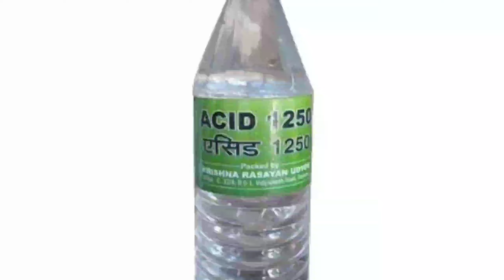बैटरी का पानी सूख जाने के बाद क्या करना चाहिए | कौन सा पानी डालें और कितना डाले ?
Dosto aaj ke is video me ham apko. ata rahe hai ki apke battery ka pani sukh chuka hai to apko kya karna chahiye apko kaun ss pani bharna hai or kitna to ap video ko pura dekhna.